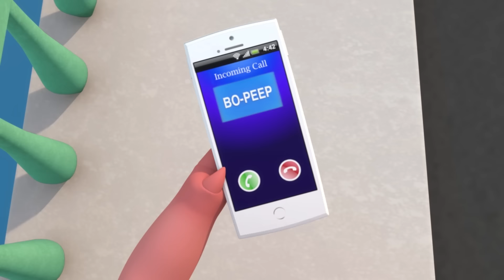Itsy Bitsy Araña - Parte 1 | Canciones Infantiles | Dibujos Animados | Little Baby Bum en Español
00:00 Itsy Bitsy Araña - Parte 1
01:05 ABC Vehículos
03:02 Hagamos un Muñeco de Nieve
04:40 Canción de los adorables animales
06:13 El Baile del Monstruo
07:43 La Canción de los Camiones
09:10 Las ruedas del autobús - Parte 1
11:00 Estoy aprendiendo a vestirme - Parte 2
12:27 La canción del baño V2
14:07 La pastorcita
15:26 Dulce Navidad
17:20 Duerme bebito
19:18 El número 6
20:50 Las ruedas del autobús - Parte 11
22:44 Jicori Dicori Doc
23:57 Mi Primera Navidad
25:59 La canción de los helados (Heladito) (V2)
27:25 Cinco monitos saltaban en la cama
29:17 Las ruedas del autobús - Parte 13
31:11 María Tiene un Corderito
32:49 Itsy Bitsy Araña
34:48 Canción del autobús - ¡Diferentes tipos de autobuses!
36:22 Cosas que van rápido
37:53 Canción para saltar
39:26 Canción de los Colores de los Autobuses (Parte 2)
41:14 Tren del ABC
42:57 Cabeza, hombros, rodillas y pies V2
45:30 Duerme, bebito
47:26 Johny, Johny, sí papá
49:27 Cinco Ranitas